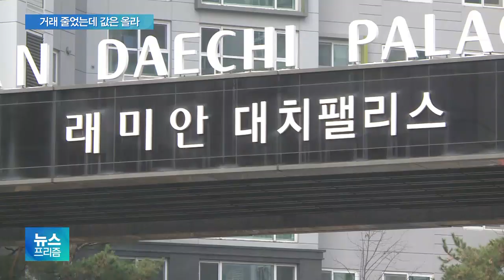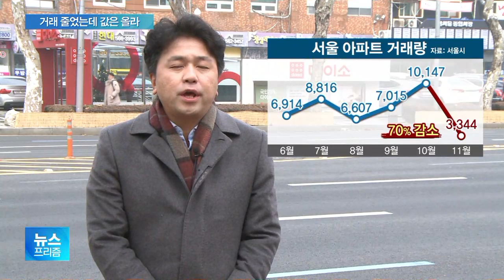서울 아파트, 안 팔고 안 산다…11월 거래 70% 급감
[앵커]

지난달 서울의 아파트 거래가 전달에 비해 70%나 줄었습니다.

아파트값 상승 기대감에 매물이 나오지 않고, 자금 출처 조사가 강화되자 집 사기를 망설이는 분위기가 역력한데요.

이런 가운데 집값은 계속 고공행진을 하고 있습니다.

황인표 기자입니다.

[기자]

서울 대치동의 한 아파트 단지입니다.

지난 10월, 10가구가 거래됐는데 지난달에는 단 한 건에 그쳤습니다.

인근 아파트 역시 10월 23건에서 지난달에는 거래가 아예 한 건도 이뤄지지 않았습니다.